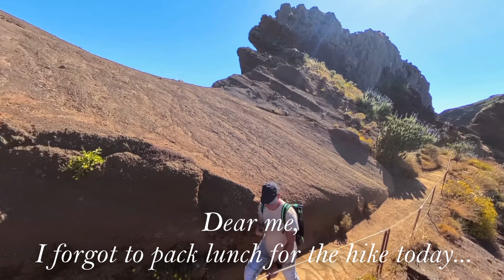Madeira best mountain hiking trail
Vereda do Arieiro (PR1) the most famous hiking trail on Madeira.
Pico do Arieiro 1818m – Pico Ruivo 1862m.